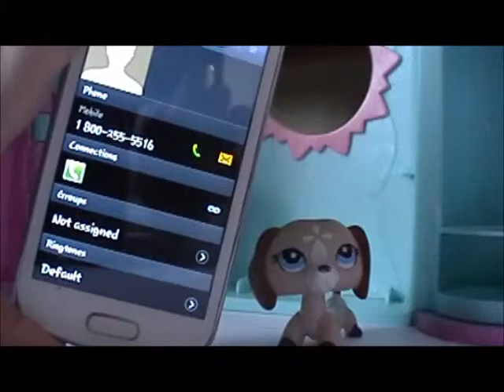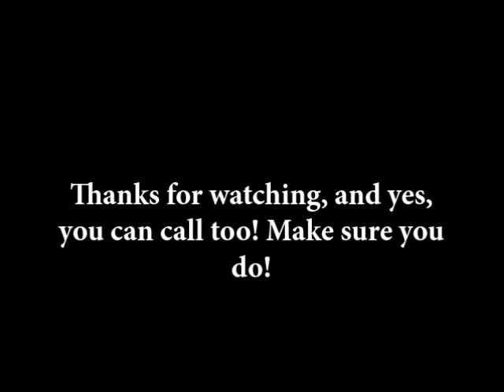Calling Hasbro About The New Littlest Pet Shop's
I WAS SO SCARED.
BUT IT WAS SO WORTH IT. 0.0